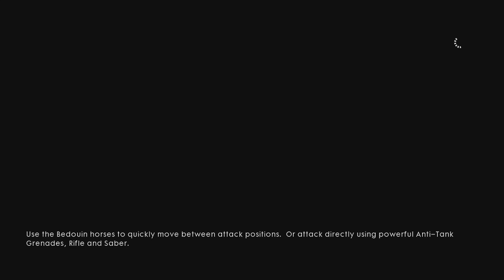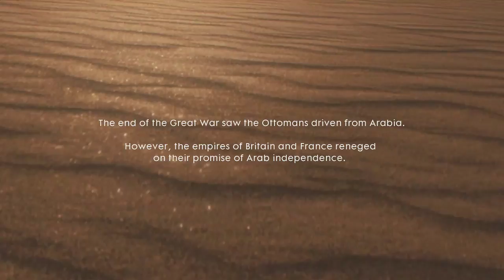Battlefield 1 Campaign ep. 13 (Final)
I complete the Final episode of Battlefield 1.